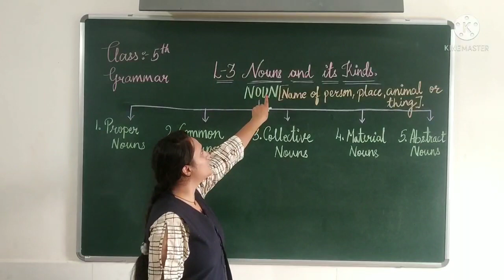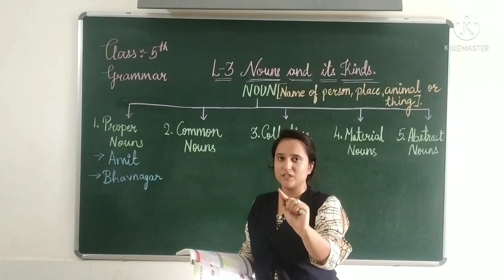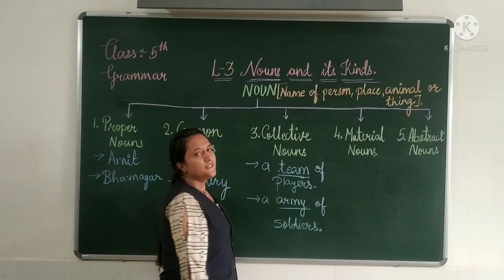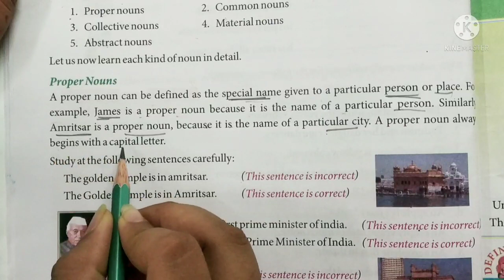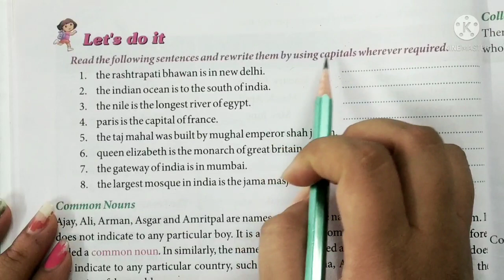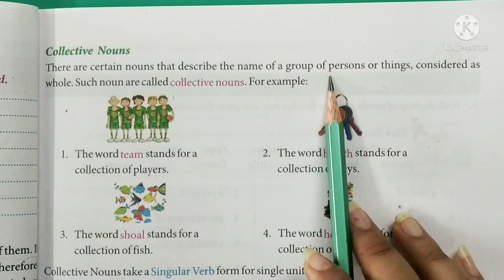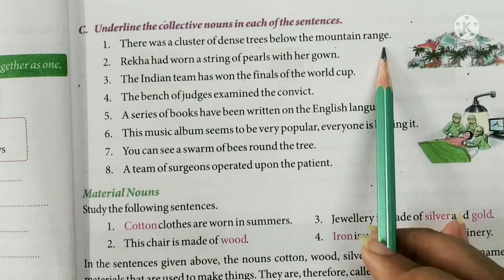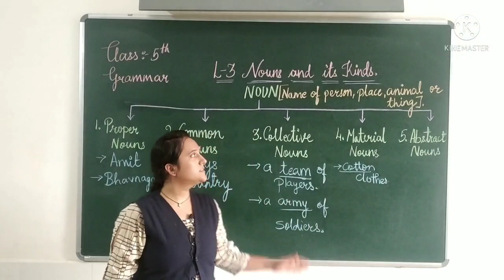Grammar :L-3 Nouns and it's kind [Std:5th]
Grammar :L-3 Nouns and it's kind